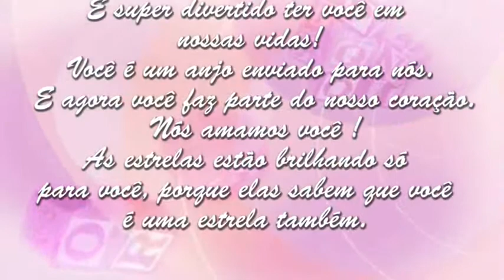retrospectiva DUDA 2014 1 edi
Retro Duda